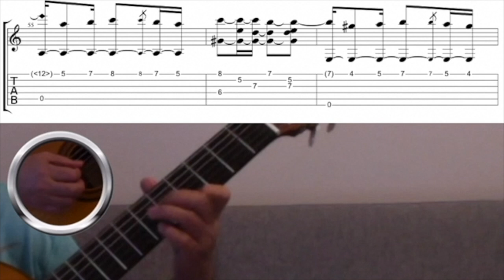Cacique (Tango Brasileiro) - Attilio Bernardini | Classical Guitar TAB